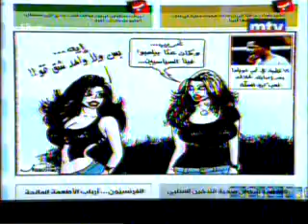CARICATURE STAVRO JABRA - PRESS REVIEW - MTV - 28 Novembre 2010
Une caricature de Stavro Jabra, publiée dans le quotidien "Al Balad" et diffusée sur la chaine MTV dans Press Review, présenté par Johnny Tanios ... Le président américain Barack Obama a dû recevoir 12 points de suture à la lèvre après s'être blessé lors d'une partie de basketball près de Washington, a annoncé la Maison Blanche. 28 Novembre 2010